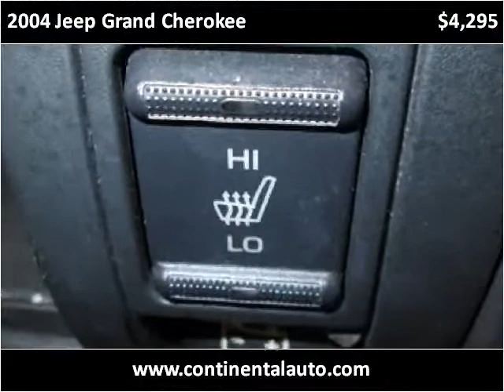2004 Jeep Grand Cherokee Used Cars Northboro MA